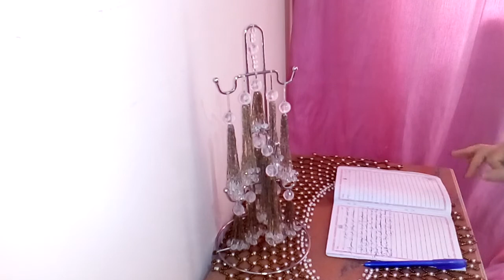جلسة استرخاء منزلية من الدرجة الاولى باقل التكاليف باستخدام الملح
◀ شكرا لمتابعتكم